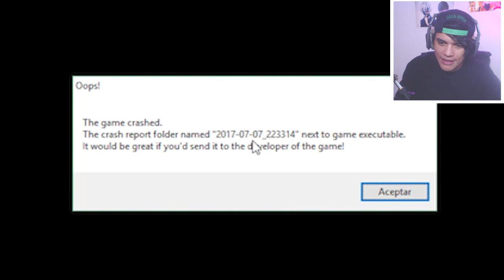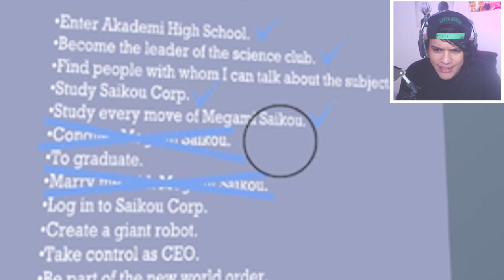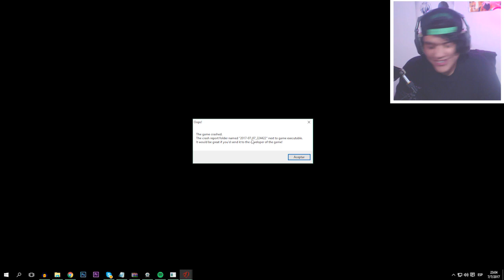CLONACIONES EN EL NUEVO CLUB DE CIENCIA!! - Yandere Simulator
yandere simulator pa sus cuerpos :D